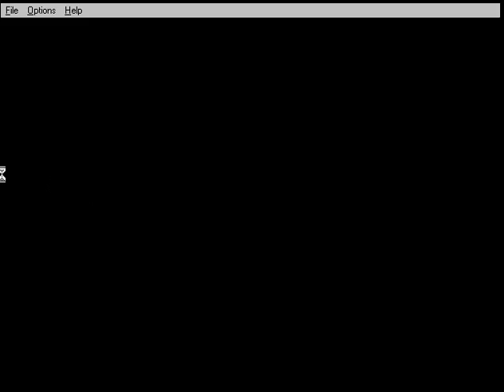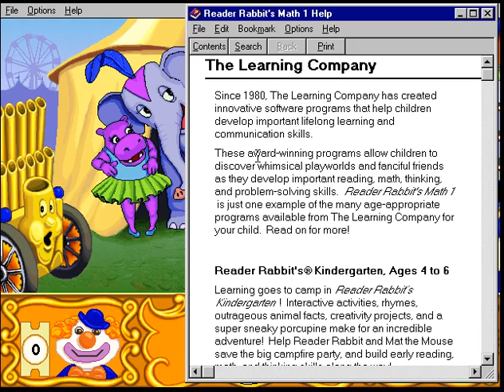Reader Rabbit Math Rabbit Level 1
Apparently making your own music on the organ doesn't earn you tickets